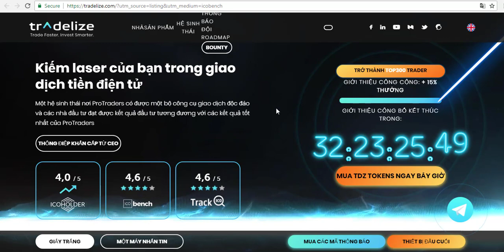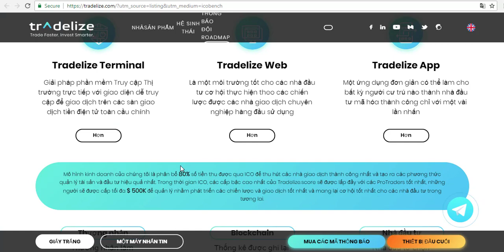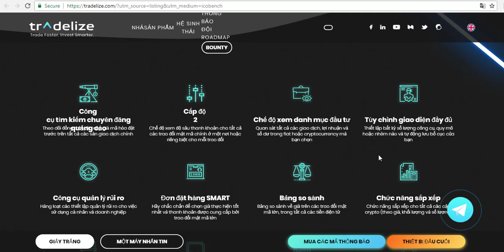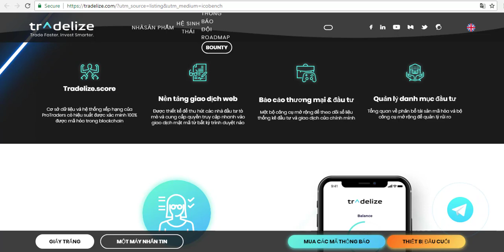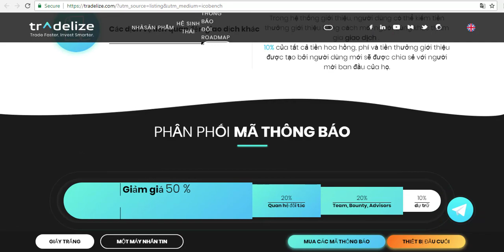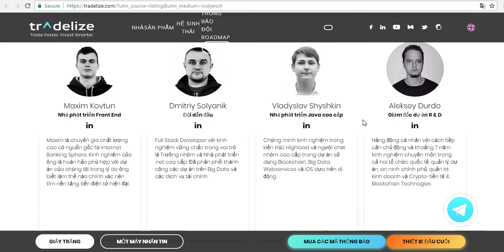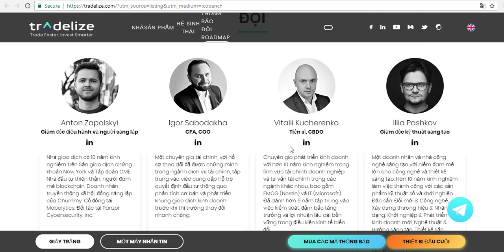Tradelize (Kiếm Laser của bạn trong Giao dịch tiền điện tử)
│ ICO Details│

► ETH: 0xF090e20e43064dae9d057242b47132Ac7B7b6846
► BITCOIN:  19d75L93Fxk95UR35U1mduLYdXGqnB1nnE

◄ │ Author Details│

► ETH ADDRES : 0xf090e20e43064dae9d057242b47132ac7b7b6846